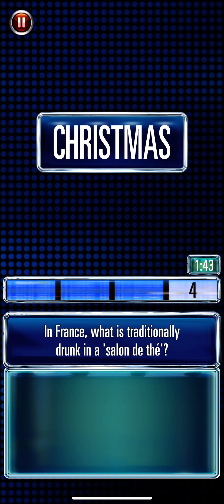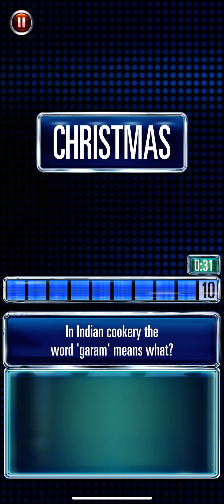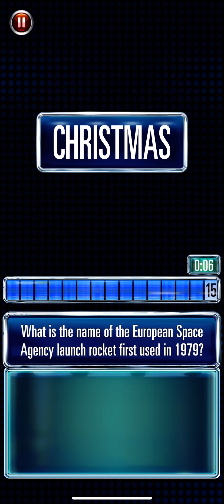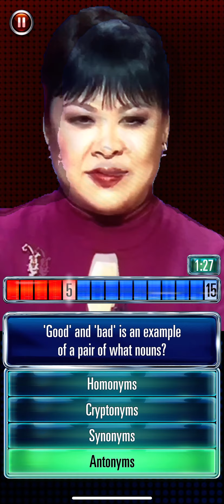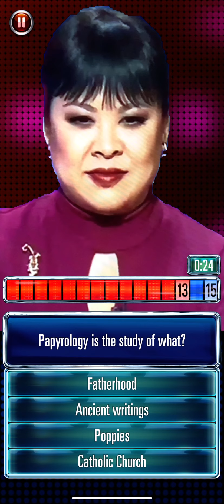The tiger mum who stole Christmas